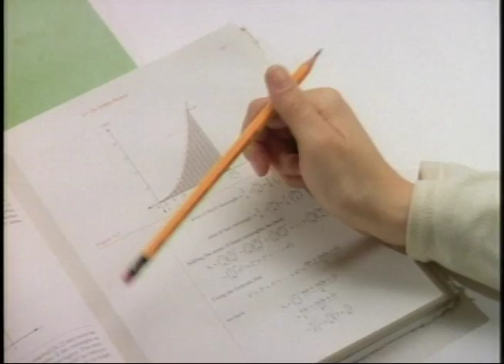Community Food Resource Center PSA - Break For School Lunch (1990)